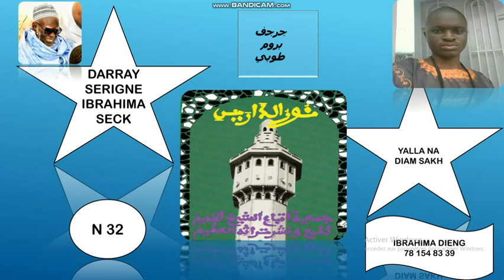N32 FIRI KHASSIDA NOUROU DAREYNI SERIGNE IBRAHIMA SECK